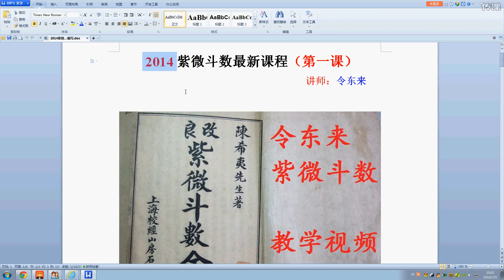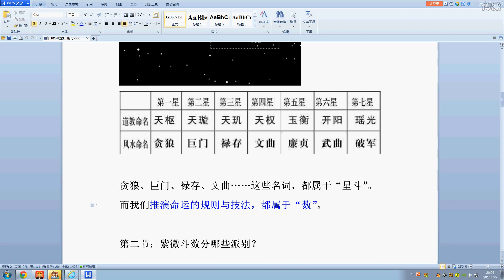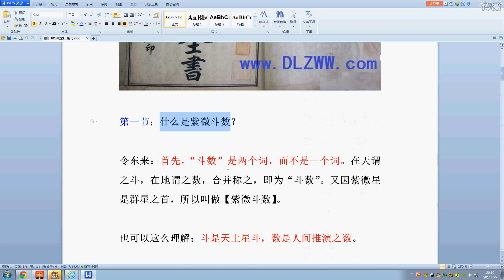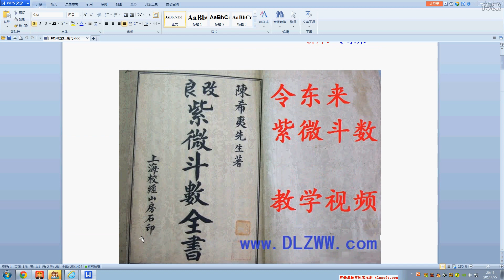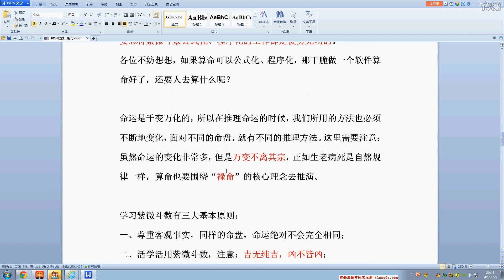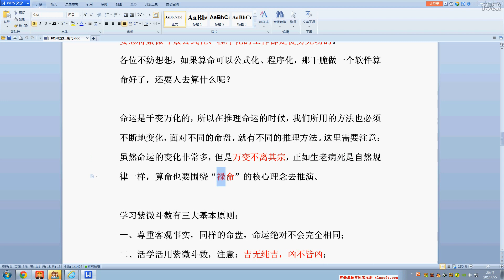令东来紫微斗数基础教学01总纲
中国大陆命理师令东来 紫微斗数基础教学